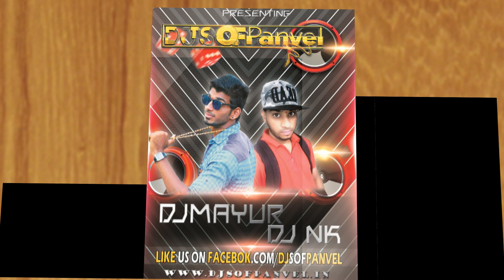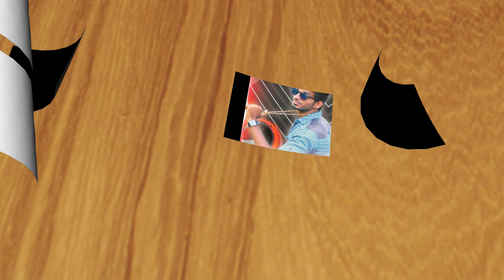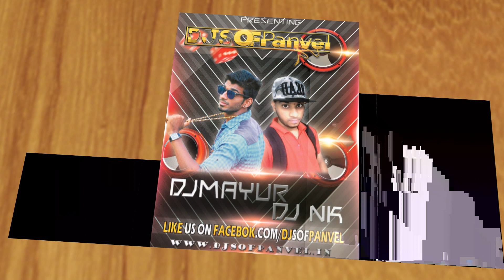VAARA GHUMA HAI BAYANKA DJ MAYUR AND NK 2016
🔊DjSoFpanveL.In LatesT UpdatE✨

VAARA GHUMA HAI BAYANKA (REMIX) DJ MAYUR AND NK 2016

DoWnLoaD LinK⤵

PLAY▶|LIKE👍|SHARE📧